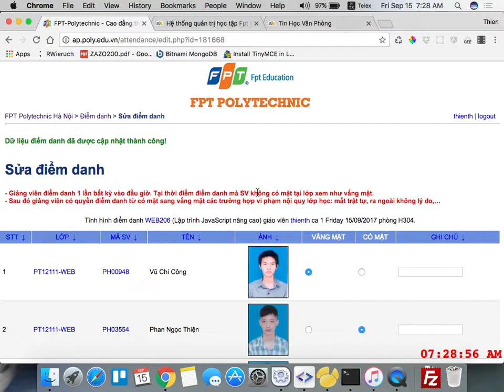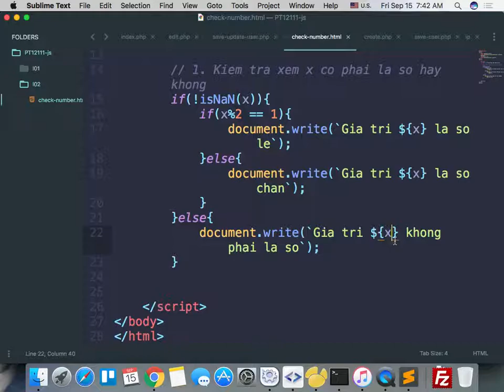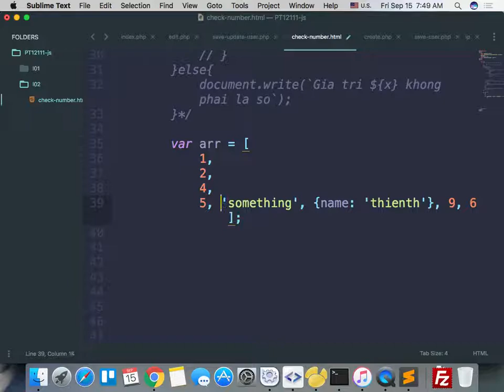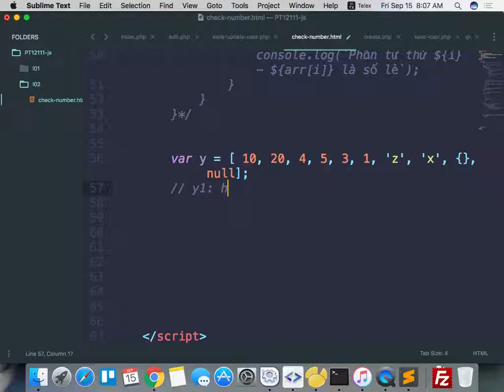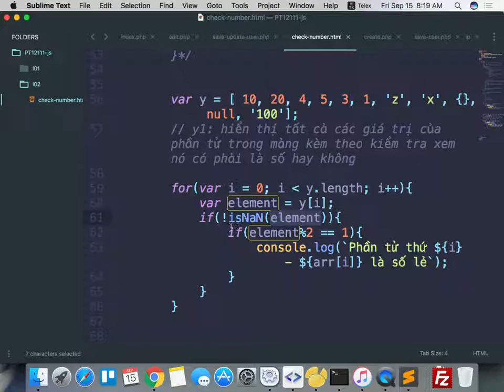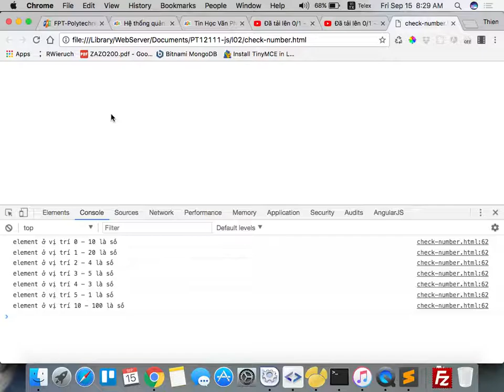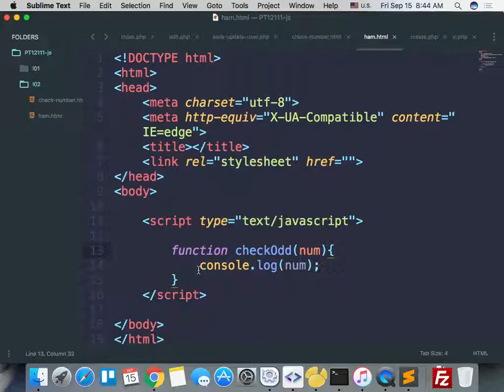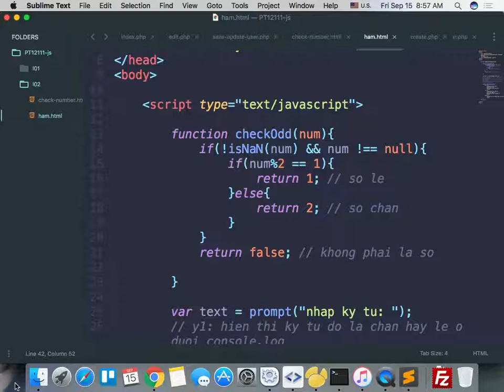pt12111 js 2017 09 15